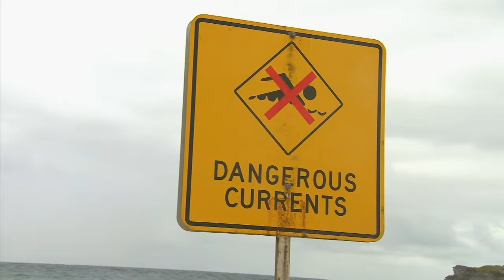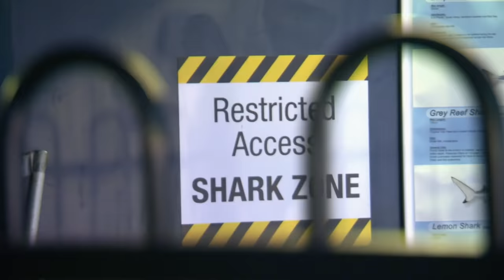Venomous Sea Snake Washed up on Bondi Beach! | Bondi Vet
It's a wild, stormy day and the Bondi Rescue team has found a venomous sea snake washed up on shore. Luckily they know a guy who's an expert on animals ;)